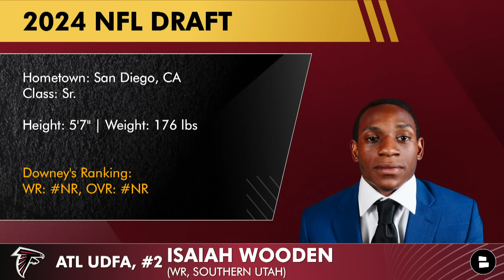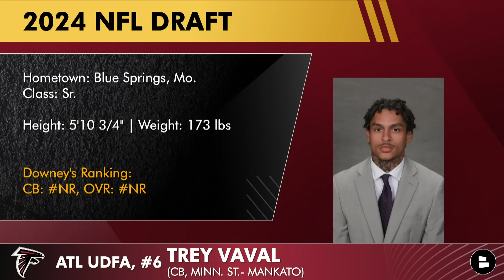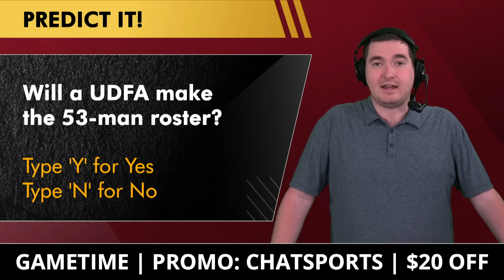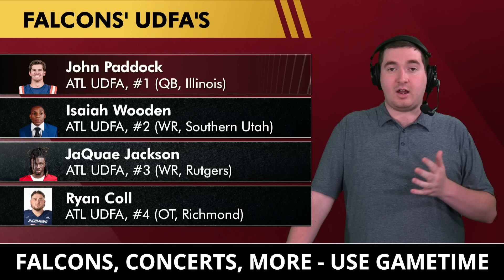Falcons UDFA Tracker: Here Are All The UDFAs The Falcons Signed After The 2024 NFL Draft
Atlanta Falcons UDFA list time! The 2024 NFL Draft is complete and the Falcons UDFA tracker is underway. Catch the growing list of Falcons UDFA signings as Terry Fontenot and Raheem Morris are not done yet. The Falcons draft includes names like Michael Penix Jr. and Bralen Trice. Now, see what Falcons Today host Matthew Peterson thinks about the 2024 Falcons UDFA list!

Atlanta Falcons UDFA tracker:
- John Paddock (QB, Illinois)
- Isaiah Wooden Sr. (WR, Southern Utah)
- JaQuae Jackson (WR, Rutgers)
- Ryan Coll (OL, Richmond)
- Jayden Price (CB, NDSU)
- Trey Vaval (CB, Minnesota State)
- Ryan Sanborn (Punter, Texas)

REAL ONE? If so, get in the comments & answer these Falcons questions:
- Will a UDFA make the 53-man roster? Yes or No

Looking for your next Atlanta Falcons YouTube video to watch?
- Falcons Select RB Jase McClellan, A Georgia Bulldog & A Wide Receiver In 2024 NFL Draft | News
- Falcons Draft Linebacker JD Bertrand From Notre Dame In Round 5 Of 2024 NFL Draft | Falcons News

LIKE this video if you bleed red and black!

Follow the host of Falcons Today, Matthew Peterson on Twitter

Falcons fans, turn on your noti's for FREE Falcons videos on your feed!

The Falcoholic, ESPN & others have Atlanta Falcons articles found on our